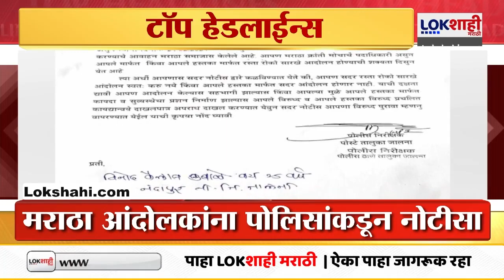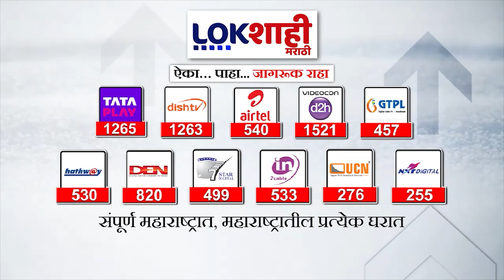Headlines : सकाळी 10:00 च्या हेडलाईन्स : 24 February 2024 : Lokshahi Marathi | Top Headlines